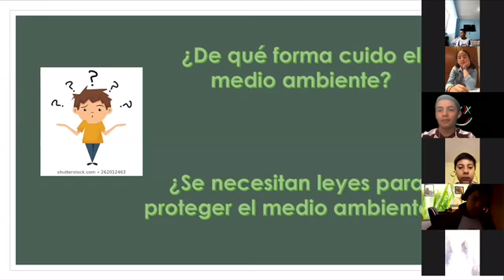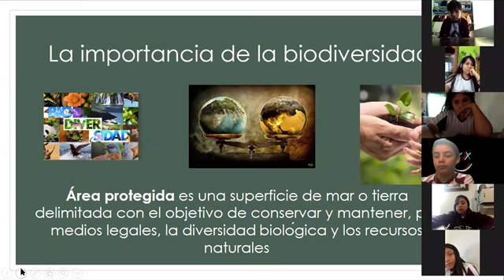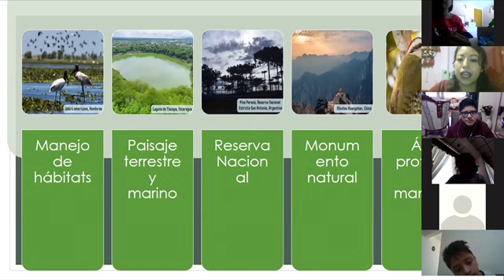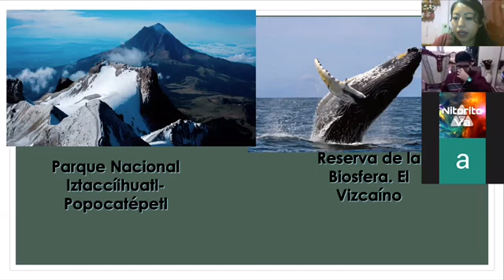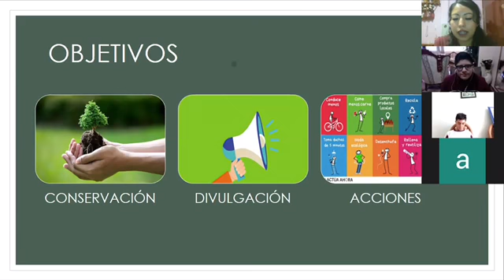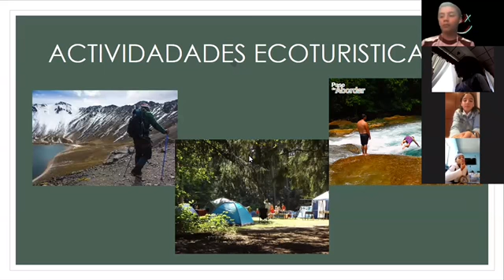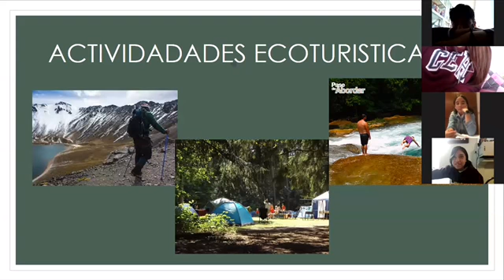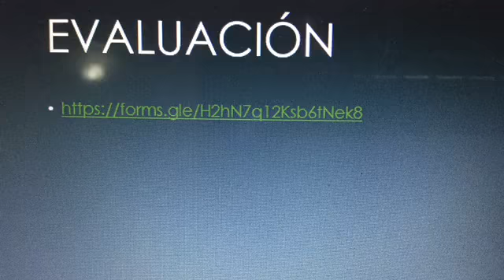Miss Verónica Donají Aquino, Geografía - Áreas Naturales Protegidas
Miss Verónica Donají Aquino
1°SE, Asignatura: Geografía, Tema: Áreas Naturales Protegidas.
4.may.2020